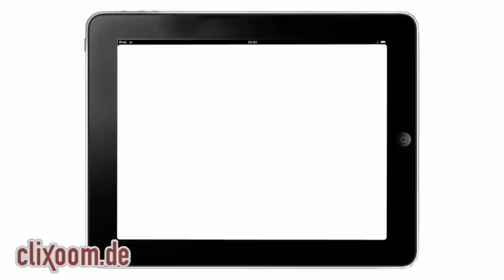Buddy Ogün: Bald als Prinz Charles? - Nutzerfrage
Xzehopx möchte von Buddy Ogün wissen welche Rollen er am liebsten einnimmt und was er vom Thema Integration hält!
Clixoom als Facebook-App Produziert von der momento media GmbH - Professionelle Bewegtbild-Produktionen für's Internet! Unsere Kamera Nikon D5200, preiswert und HD